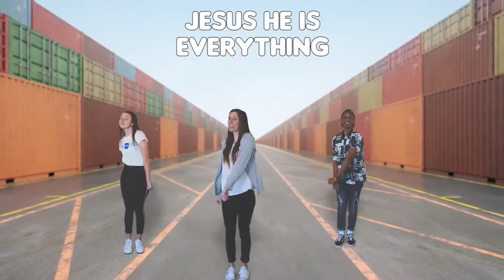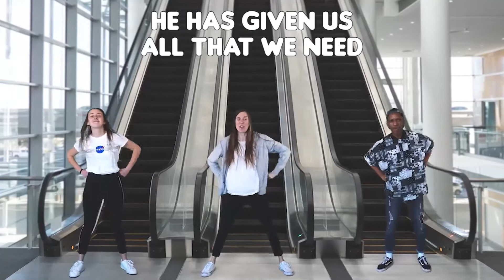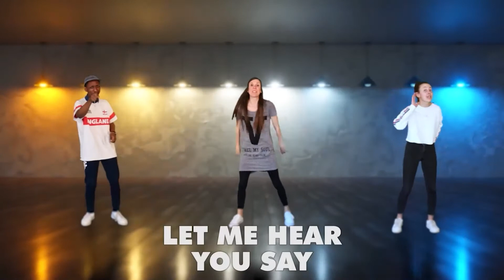Kids Church Online | Fruit of the Spirit - Wk 4 | One Life Church